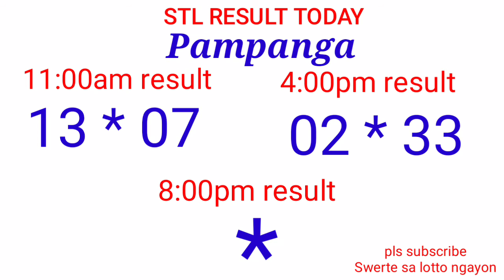STL - BULACAN,PAMPANGA,ANGELES CITY December 5, 2021 2ND DRAW RESULT